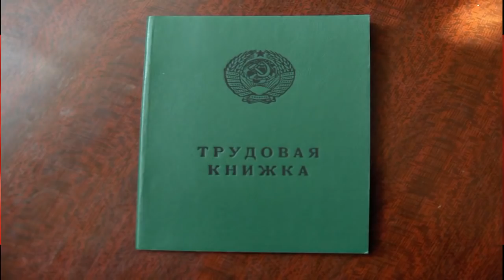Главное управление кадров СССР или кадры решают ВСЁ!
Главное управление кадров Союза Советских Социалистических Республик что это за орган? Кем и когда создан? Что делать если Я хочу помочь возрождению Своей Страны? Куда обращаться? Какие документы предоставлять? Куда отправлять? Ответы Вы найдете в этом видео. Глава Главного Управления Кадров СССР Коморников Владимир Витальевич рассказывает об этих вопросах и не только.
Если хотите встать вместе с нами в строй заявившись на должность в органах управления СССР или узнать кто из наших представителей есть в вашем регионе, звоните по этому номеру.